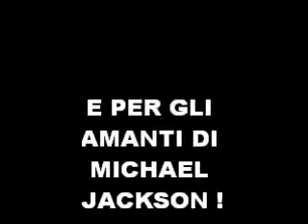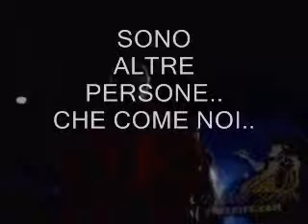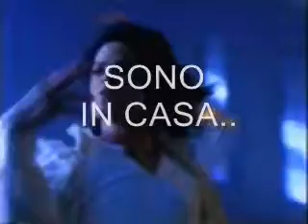BUON HALLOWEEN PER GLI AMANTI DELL'HORROR E DI MICHAEL JACKSON !